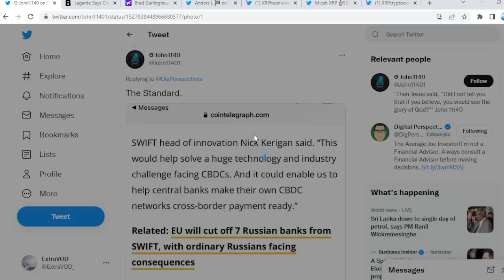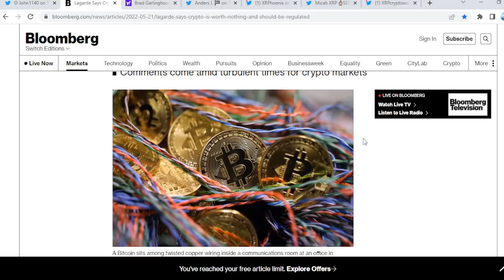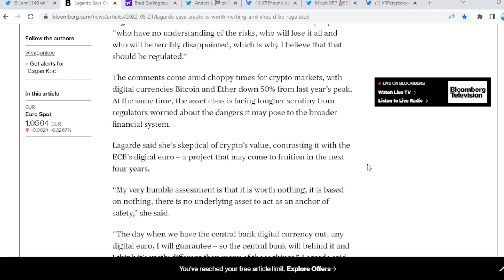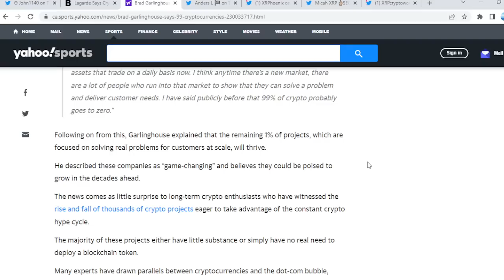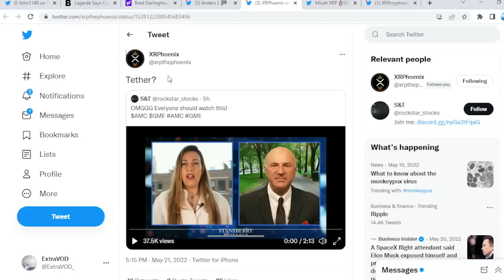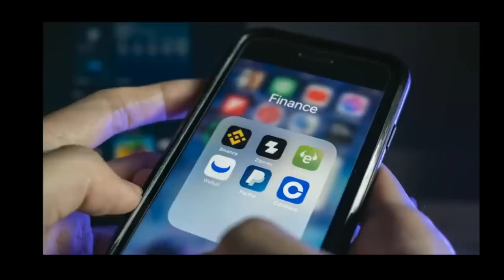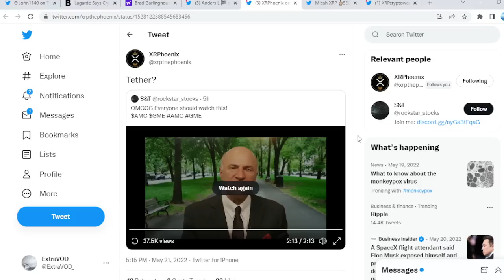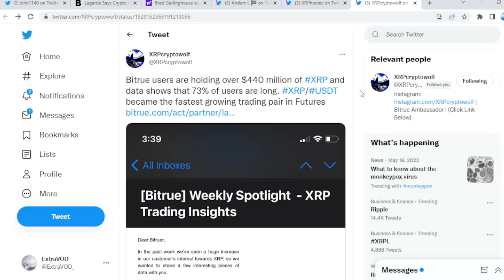Ripple XRP EVERYTHING WILL GO TO ZERO WARNING AHEAD!!!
(Cryptocurrency News)

Links -